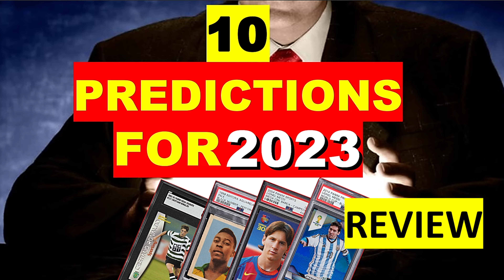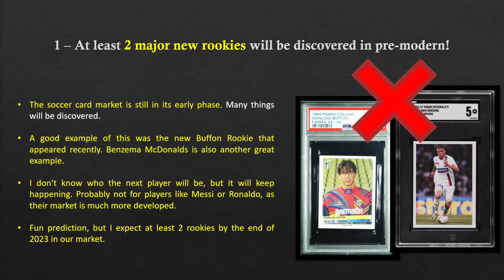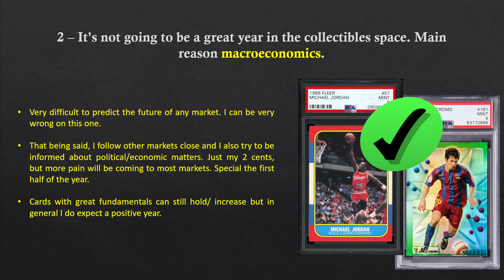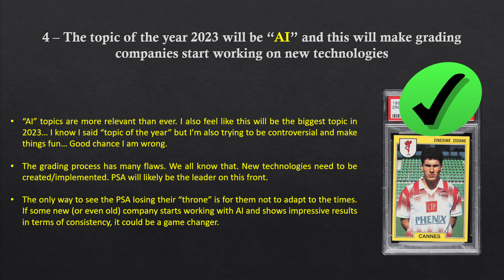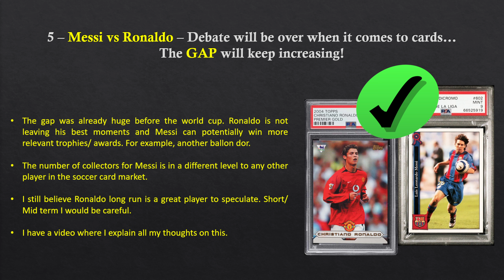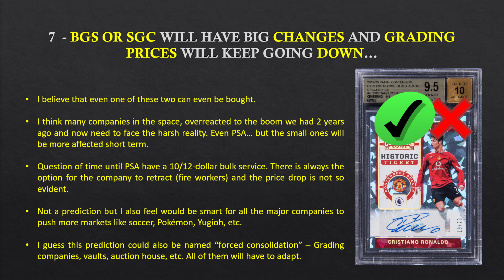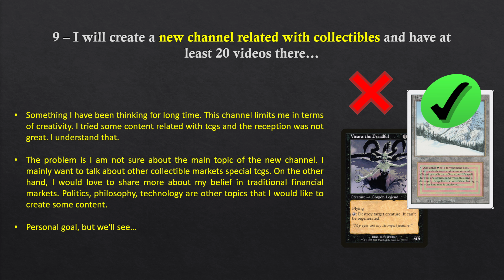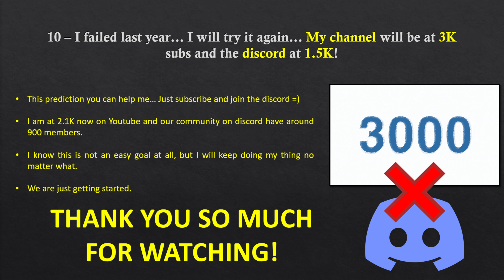I Made 10 Predictions 12 Months Ago — Reviewing Them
🔥 Best Place to Buy Soccer Cards (link supports me at no cost to you!)

👉🏻 SECOND CHANNEL: @tcgstudy